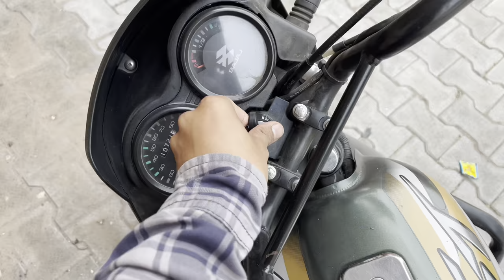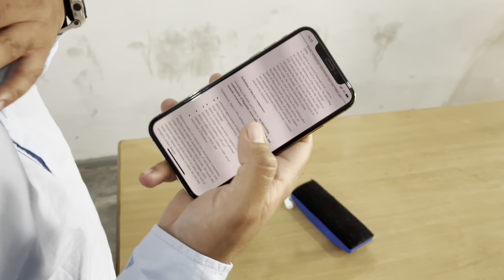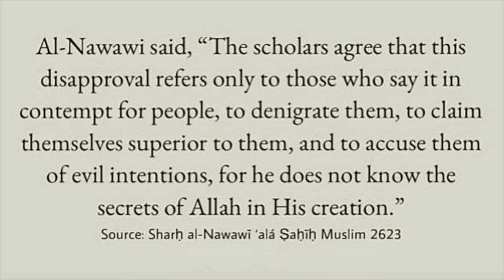Finally Sessionals Khatam 😊 | AN Khan